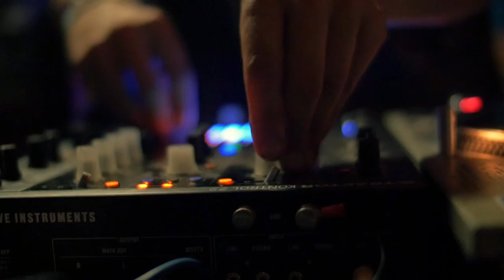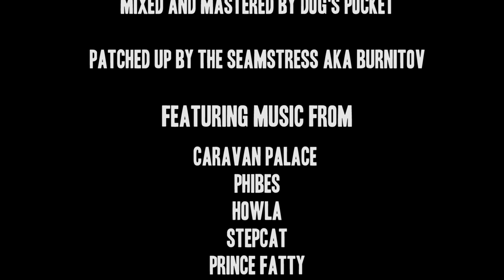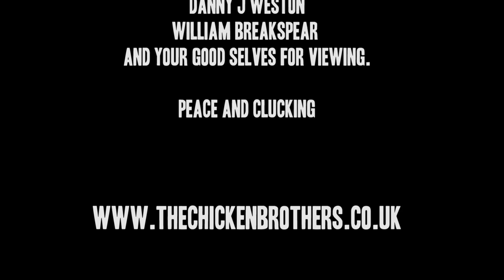The Chicken Brothers at Bestival 2015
Skwaawks! Our final festival set of 2015 was a great way to end the season! In the lavish surroundings of the fantastic Club Dada spiegeltent at Bestival.

Thanks to everyone who has supported us, performed with us, danced your asses off to us or booked us. Extra special thanks to Chris Tofu and the amazing staff at Continental Drifts, Danny J Weston, William Breakspear, Ejectos, Front Left, Speakeasy Liverpool, Ghetto Funk and all the amazing artists we know and love.

Featuring music from Caravan Palace, Phibes, Howla, Stepcat, Prince Fatty, Featurecast and ODB.

Produced by Infinite Ear

Tweet @thechickenbros